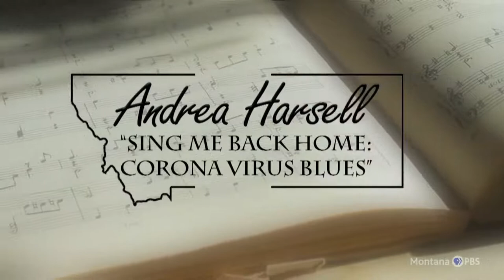Live From Home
This episode features Angella Ahn, Jasmin Cove, Elijah Jalil and Britt Arnesen, Chinook Winds, Andrea Harsell, Eden Atwood, Stuart Weber, Wylie Gustafson, Chontay Standing Rock, Matthew Marsolek & Family, David Walburn & Michael Atherton, Josh Farmer, Halladay Quist and Ashly Jane Holland.